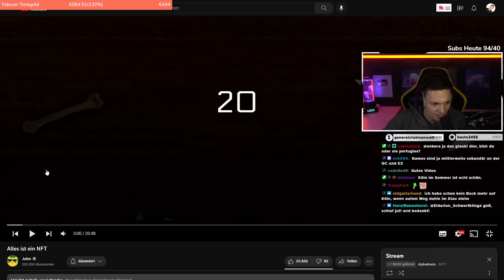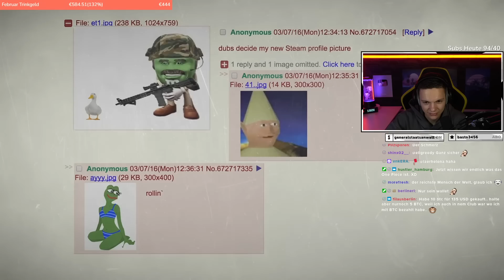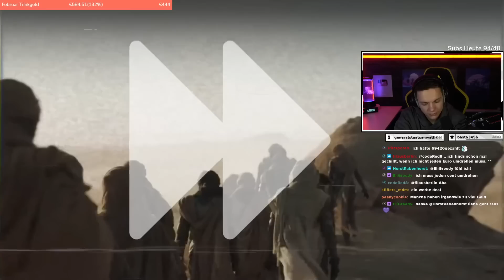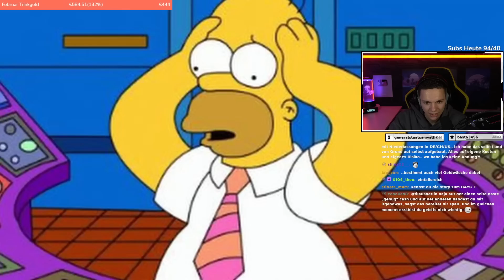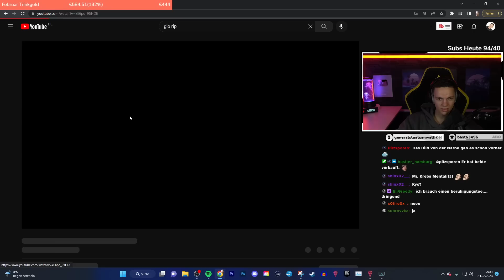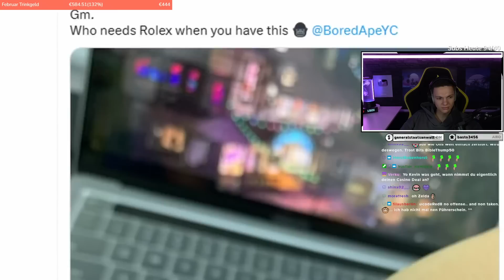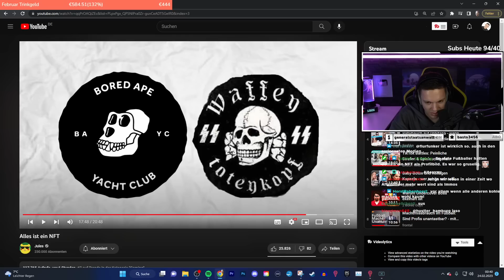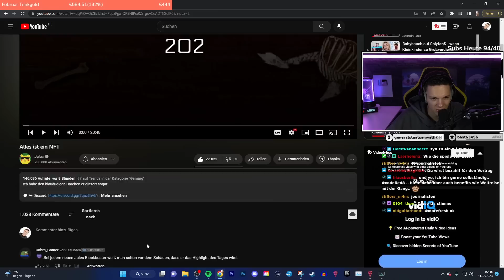JULES wieder mit GOTTLOS LUSTIGEN Video über NFT!